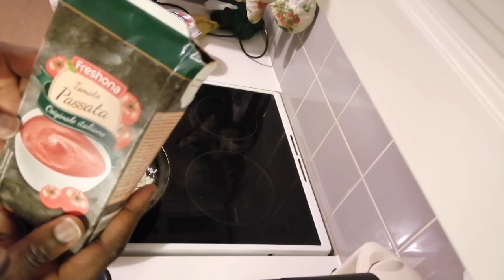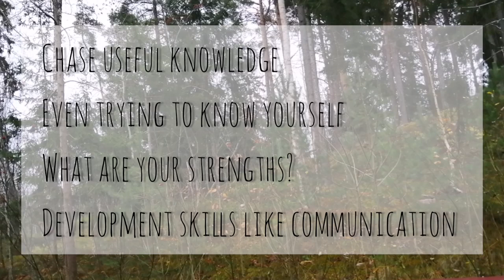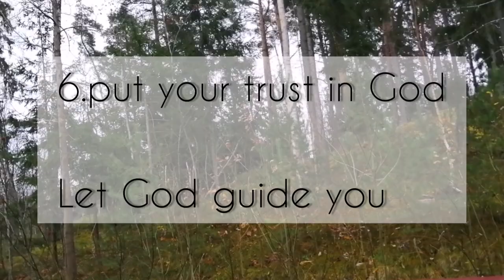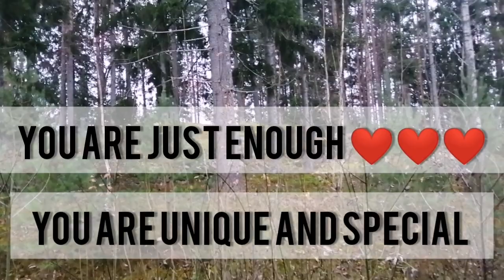A Letter to my 20yr self.. chat & cook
This is a self reflection of some mistakes and even good decisions I wish to Learn from looking back at my 20yr self.